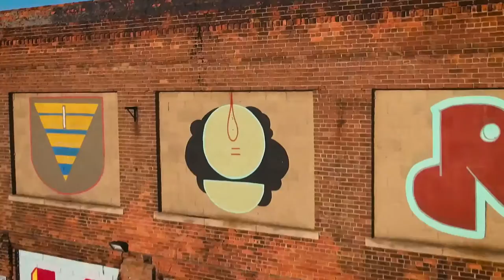Lincoln Street Art Park in Detroit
While exploring Detroit, we found Lincoln Street Art Park!